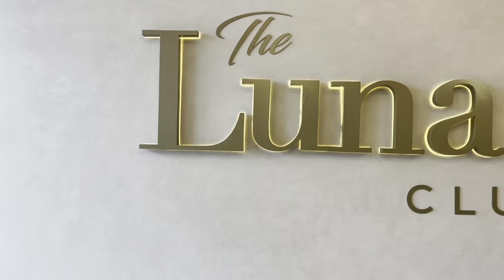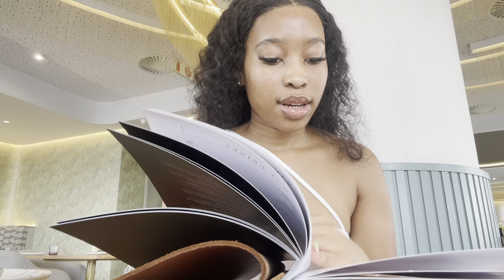Weekly Vlog: Lunch at Olive and Plates, Pool day, Wax appointment.